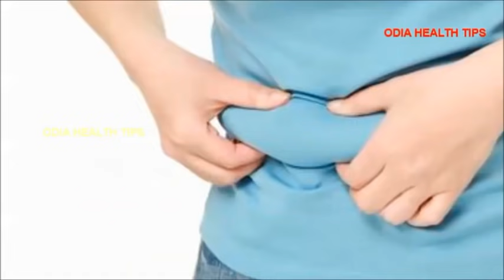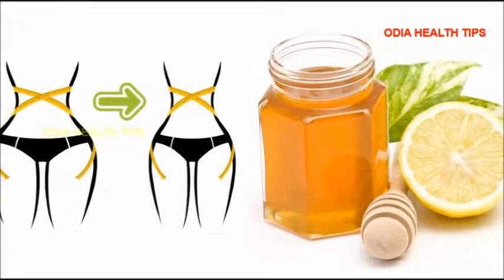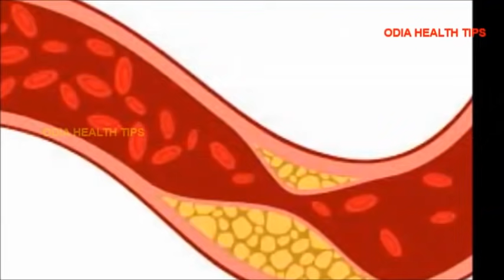ପେଟ ଚର୍ବି କମେଇବାର ଘରୋଇ ଉପାୟ| How to lose belly fat in Odia| Peta kamiba upaya Odia| ODIA HEALTH TIPS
This video describes the home remedies to lose belly fat in Odia language. Here you can know how to lose belly fat rapidly by consuming belly fat burning drinks.